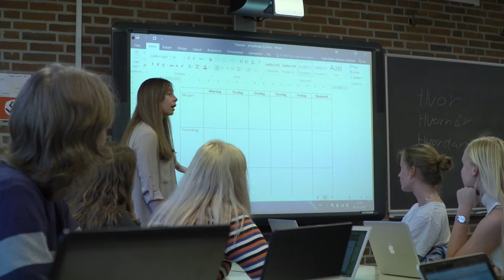Andreas & Tanni - flyt mod vest